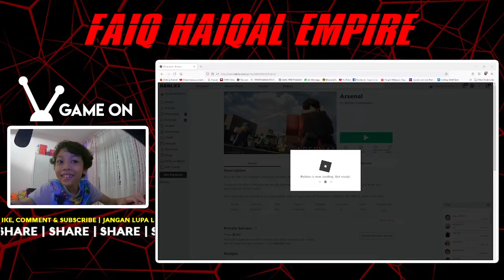ROBLOX Bersiri-Siri | Rakam & Upload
Jom layannn & saksikan..!!!